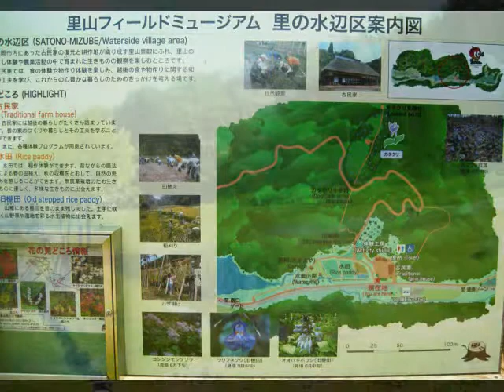越後丘陵公園里山フィールドミュージアム2012